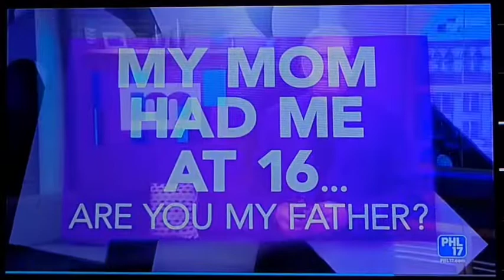My Mom Had Me At 16... Are You My Father? (2022) - End Credits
Note: I Do NOT Own Maury.